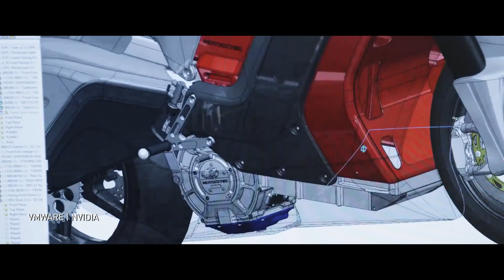NVIDIA & VMware - A New Partnership. A New Data Center.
NVIDIA and VMware are coming together to transform the data center and bring AI to every enterprise.